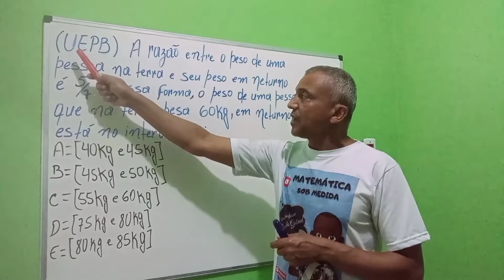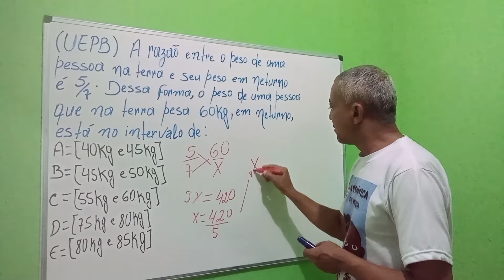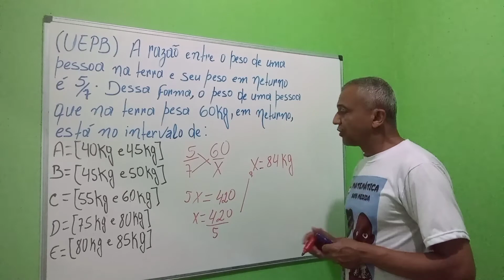video 3 problema sobre Razões e proporções matemática sob medida levando o conhecimento até você.